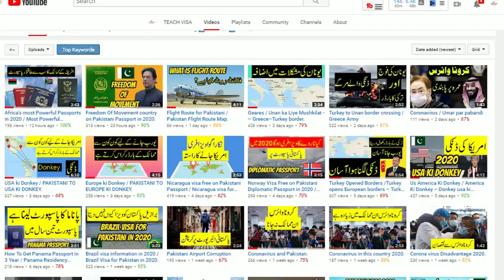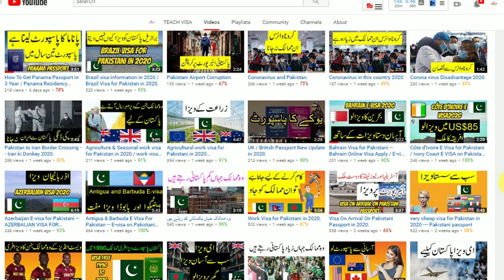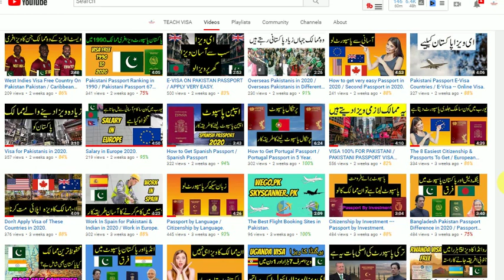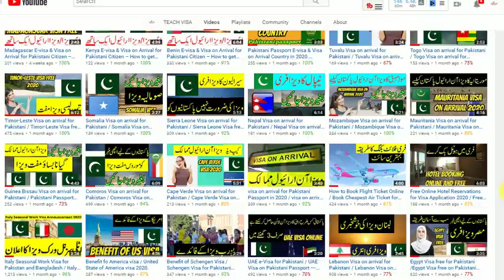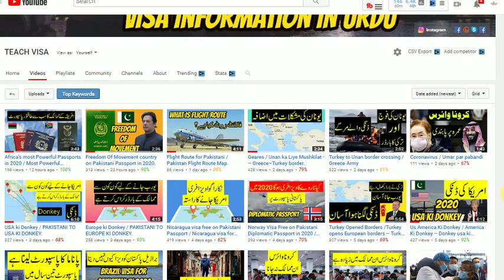Best Country for Asylum in 2020 '/ Best Countries for Immigrants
Best Country for Asylum in 2020 '/ Best Countries for Immigrants.Which European country is the best for asylum seekers.Seeking asylum in Europe in 2020.10 Countries That Accept the Highest Numbers of Immigrants.